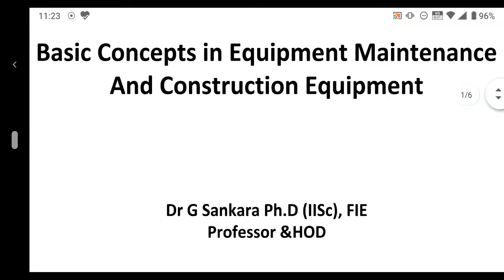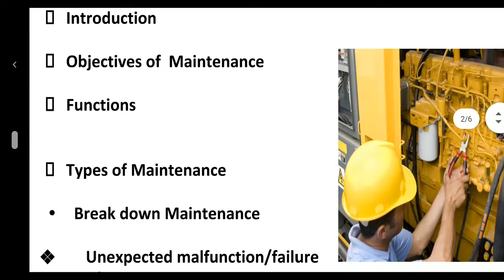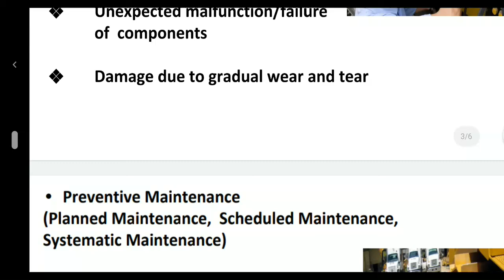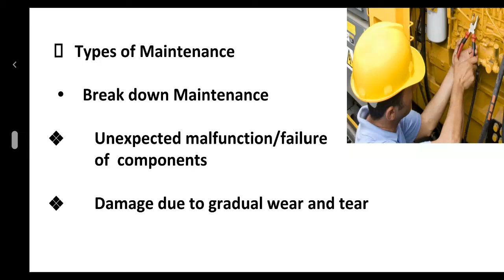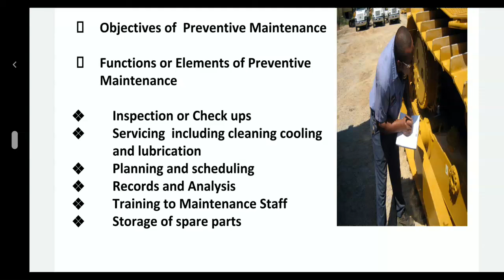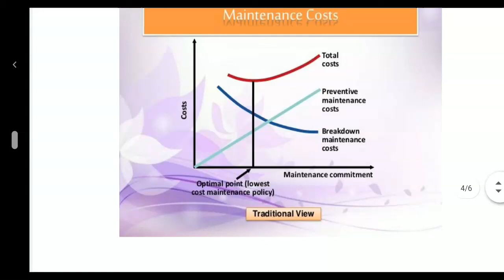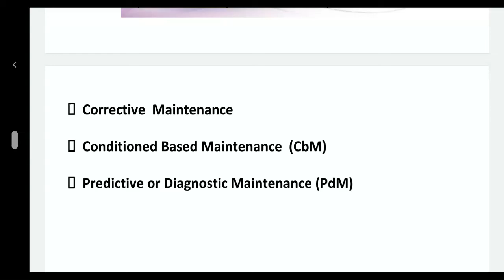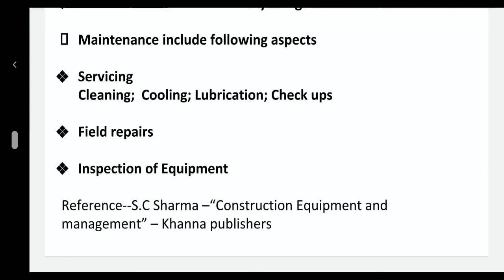Basic concepts of equipment maintenance lecture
This lecture is focussed on basic concepts of maintenance of  heavy equipment and machinery in construction industry.